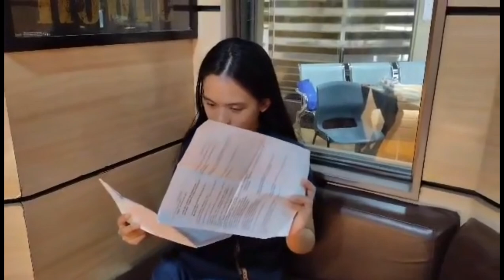TV BROADCAST- ROLES OF JOURNALISTS